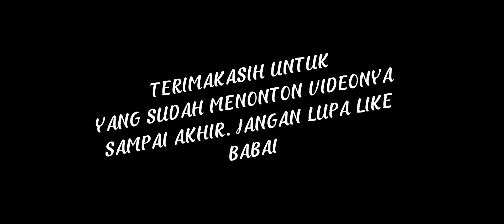ROBLOX [ITEM ASYLUM] - PERANG KOCAK ZYCO PANEN KILL!!!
HALLO SEMUANYA, TERIMAKASIHH YANG SUDAH MENSUPPORT CHANNEL INI.

NAMA GAME : ROBLOX
NAMA MAP : ITEM ASYLUM
PENGGUNA : HP, LAPTOP, PC
DEVICE SAYA : XIAOMI NOTE 9 PRO

ITEM ASYLUM ROBLOX
ROBLOX GAME PERANG
ROBLOX ITEM ASYLUM GAME
GAME PERANG ROBLOX ITEM ASYLUM